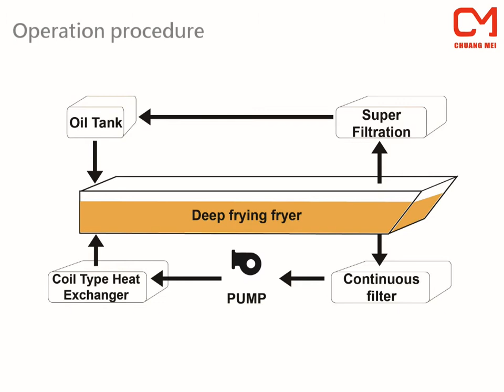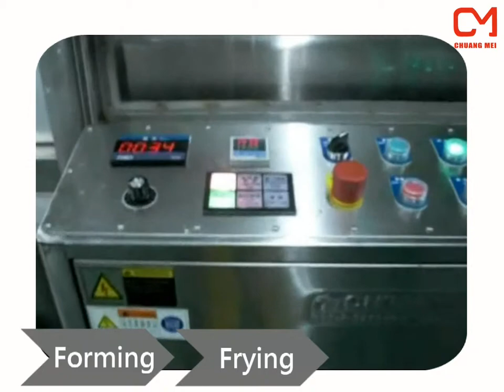CHUANG MEI【Deep-frying System】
Vacuum Oil Filter Machine 👉The oil is super clean through multi-layer filtration
Coiled Heat Exchanger 👉Use indirect method to safely heat oil
Continuous Filter Machine 👉 Can filter continuously every minute
Soot Filtering Equipment 👉 Special filter screen filters oil and water, and discharges clean air
Continuous Frying Machine 👉Frying is done quickly and directly without hands
If you only need the equipment, Chuangmei can also customize the production process for you✏️